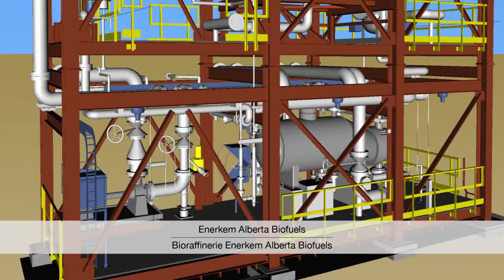BBA - Enerkem Alberta Biofuels / Bioraffinerie Enerkem Alberta Biofuels